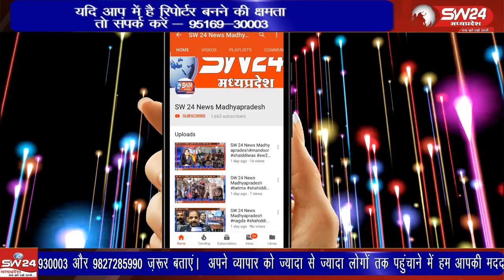मंगलवार को काल भैरव मंदिरों में भगवान श्री काल भैरव का जन्मोत्सव बड़ी धुमधाम से मनाया गया।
मंगलवार को शहर स्थित विभिन्न काल भैरव मंदिरों में भगवान श्री काल भैरव का जन्मोत्सव बड़ी धुमधाम से मनाया गया। प्रातः से ही काल भैरव मंदिरों में भगवान श्री काल भैरव के दर्शन के लिए श्रद्धालु पहुंचे और पूजन-अर्चन किया।